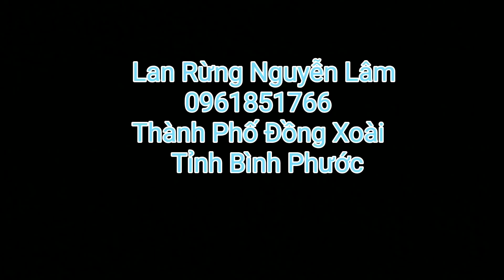Phiên bán hàng ngày 26/4/2020 đt: 0961851766